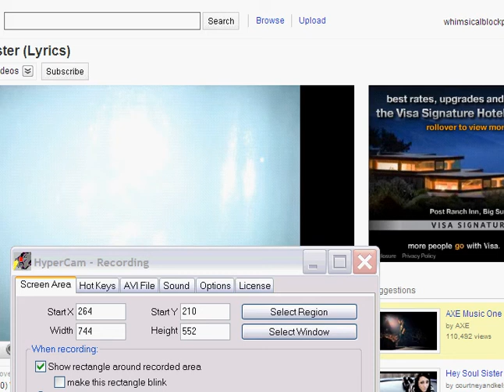me trying to beat pieperson50's maze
you never know if I beat it or not